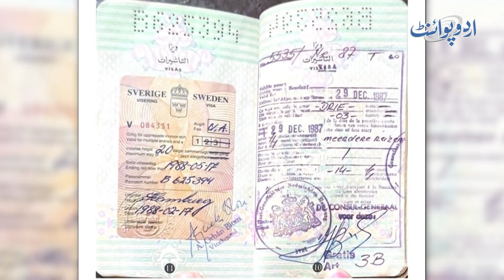By Road Germany Se Pakistan Aane Wale Pakistani Bazurg - Jungles, Desserts Me Bhoka Reh K Safar Kiya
Nawazish Ali is a Pakistani who travelled from Germany to Pakistan by road. Traveling from Germany towards Pakistan covers the distance of 17000 Km. UrduPoint anchor Shakeel chishti has interviewed him. How was his experience of travel from Germany to Pakistan, Let us know from him in the video.
Anchor: Shakeel Chishti